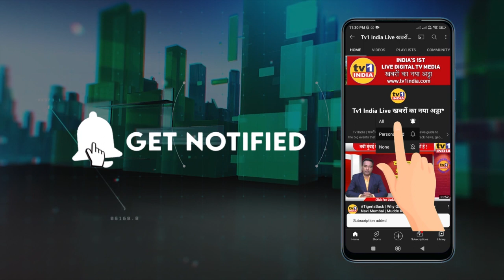Namdev Bhagat | Sharad Pawar के जन्मदिन पर नेरुल में रक्तदान शिविर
NCP Chief  Sharad Pawar के जन्मदिन पर नेरुल में रक्तदान शिविर | District chief Namdev Bhagat  का आयोजन